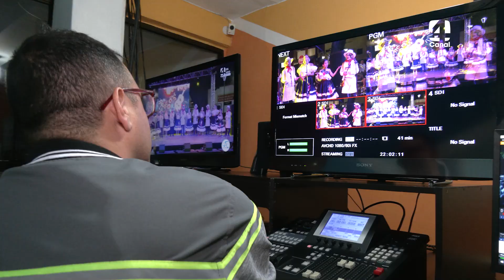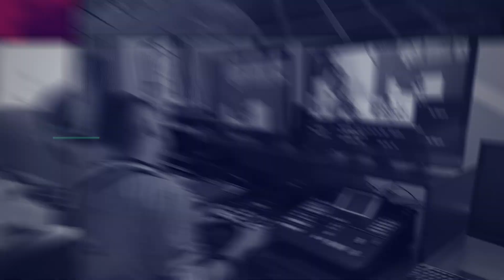APACIBOL TV 📺🎤 - 29 DE AGOSTO 2024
Hoy en Apacibol TV, te invitamos a conocer en detalle todo lo que hacemos por ti. Descubre la información esencial sobre cada una de nuestras áreas: administración, redes de internet y televisión y nuestro canal de producción propia.